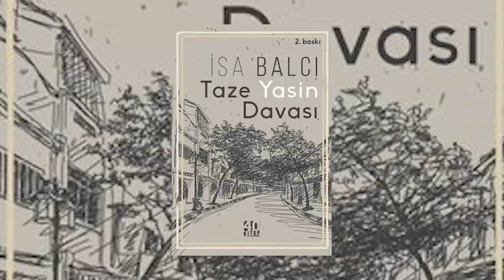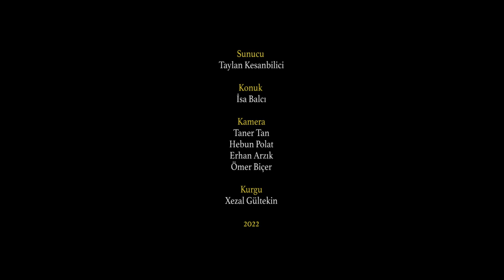Başka Sanat 3. Sezon 8.Bölüm İsa Balcı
Taylan Kesanbilici’nin sunduğu “Başka Sanat”, 3. sezonunda da  her hafta farklı sanat dallarından konuklarıyla izleyiciyle buluşuyor.

Yapım:       Yapım13 Film Prodüksiyon

Sunucu:     Taylan Kesanbilici

Konuk:       İsa Balcı